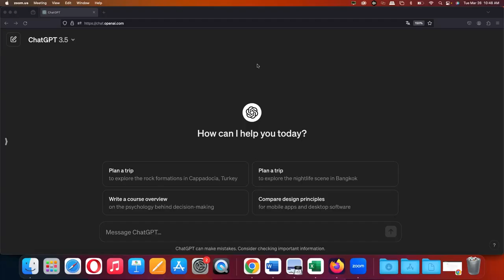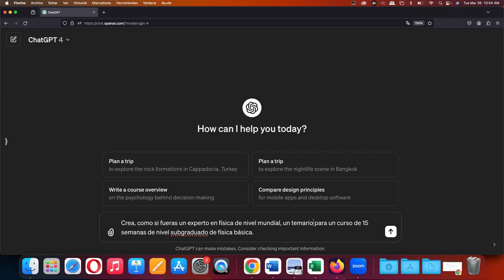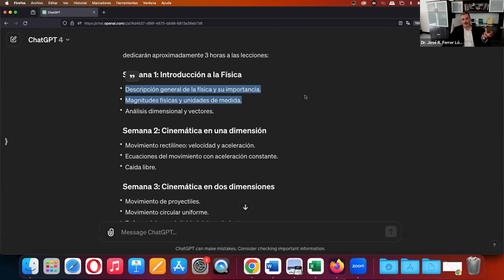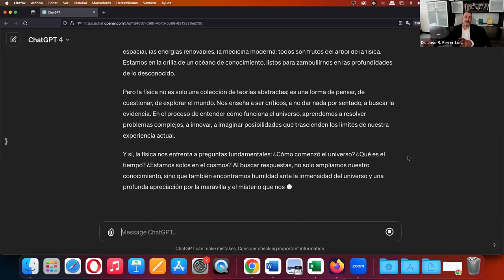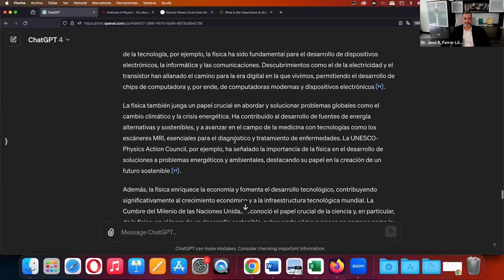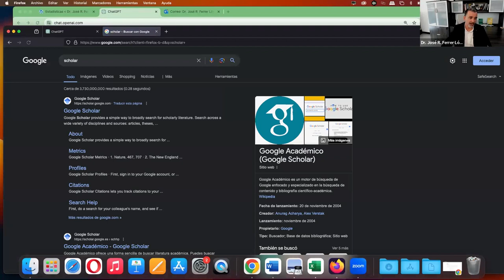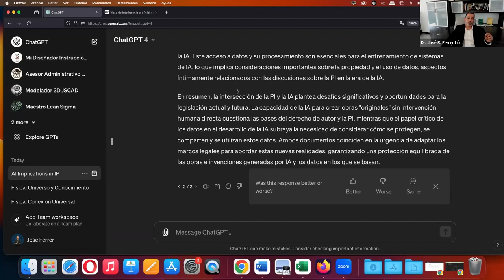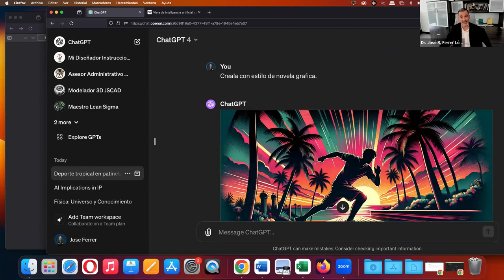Optimiza los prompts Chatgpt para el desarrollo de contenido